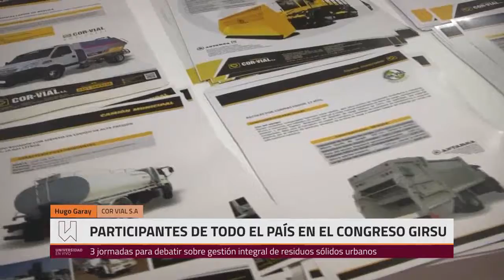II Congreso Internacional sobre Gestión Integral de Residuos Sólidos Urbanos- Parte 3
Actividades desarrolladas en la provincia de San Juan.